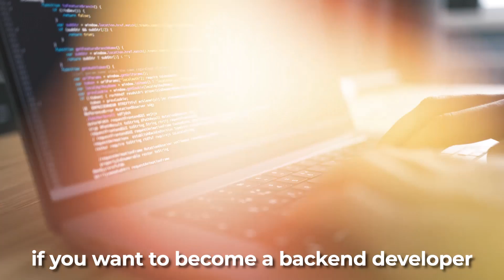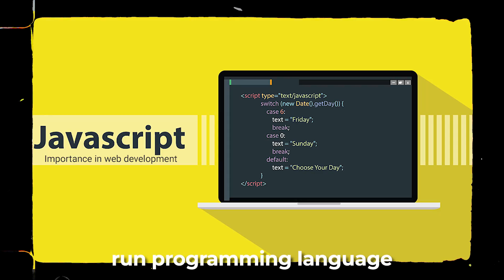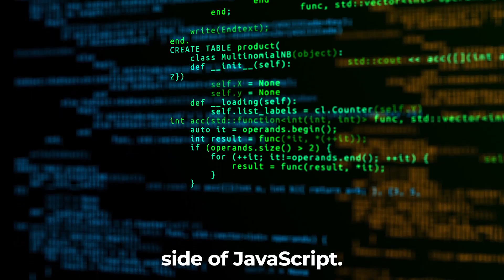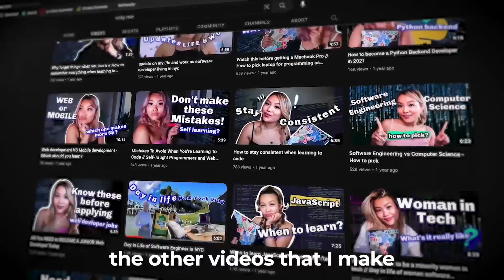Is JavaScript enough to get a job // backend developer and freelancer?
Previous video we talked about if JavaScript is enough to get a job, and I’ve explain some of the different types of jobs you can get knowing javascript, such as front end developer, Front end Engineer and full stack developer.

In today’s video, we are going to continue this topic but we gonna talk about jobs like Backend developer and freelancers.